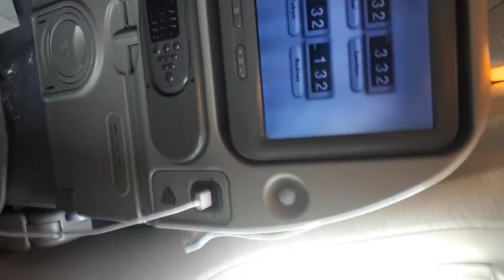Emirates aircraft landing dhaka Airport.